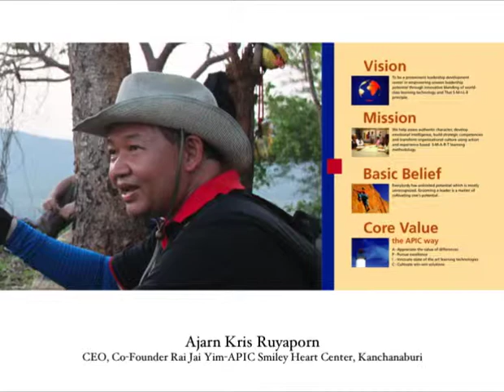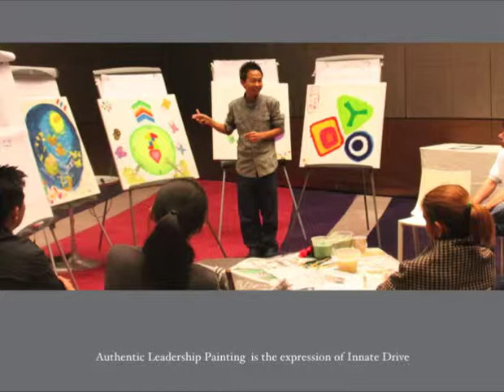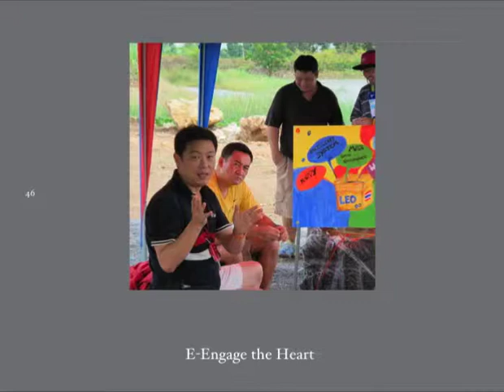ผู้นำสร้างได้@ไร่ใจยิ้ม Large